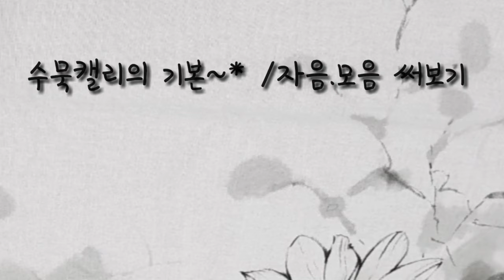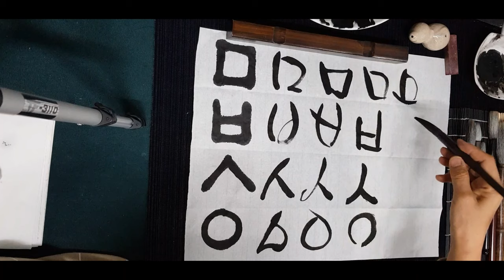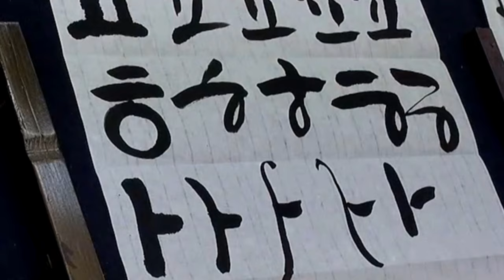[캘리안의 수묵캘리2강]🖌판본체로 자음/모음 써보기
화선지.먹물.장유 한국화붓 사용